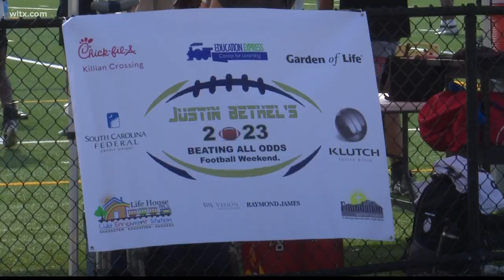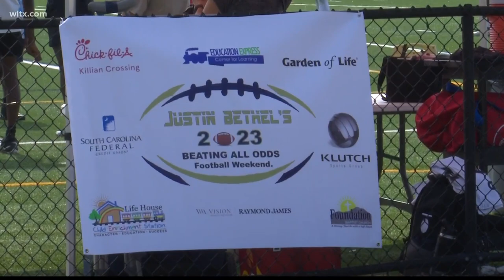NFL player hosting football camp at Blythewood High School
NFL player Justin Bethel is hosting a football camp and tournament at Blythewood High School.